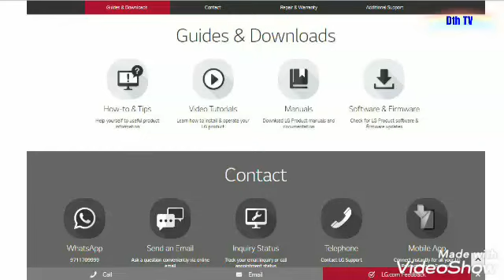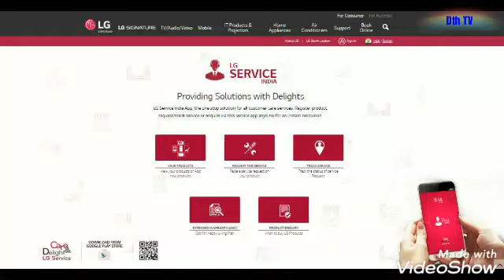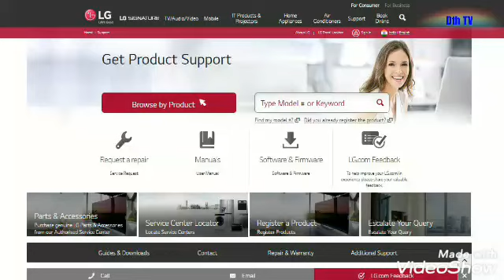LG call center no to register service related complaints